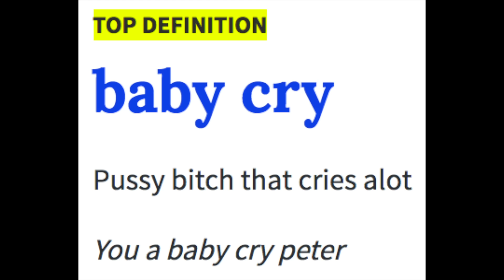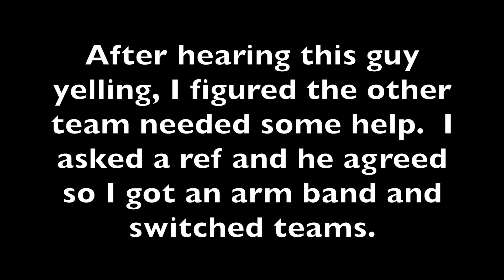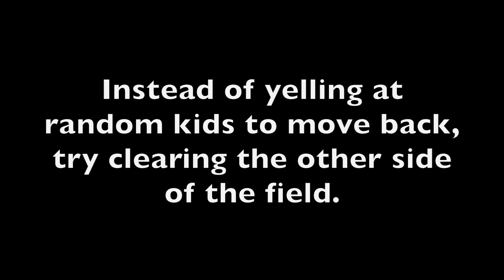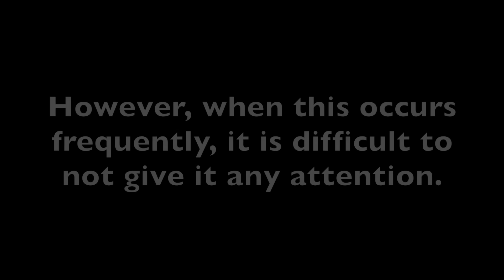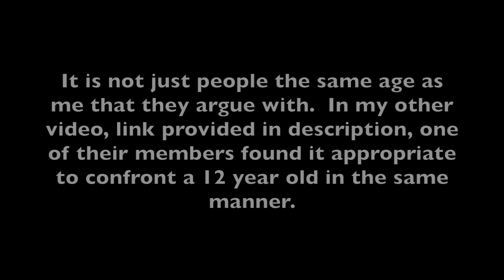Airsoft Cheating with Fights and Flipouts Part 2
Never wanted this to become a series, but the airsoft community allows me to.  Maybe one day airsoft will be the way it was many moons ago.  Thanks to NY Black Panthers Airsoft for helping with the making of this video.